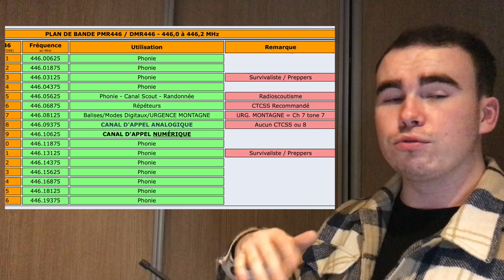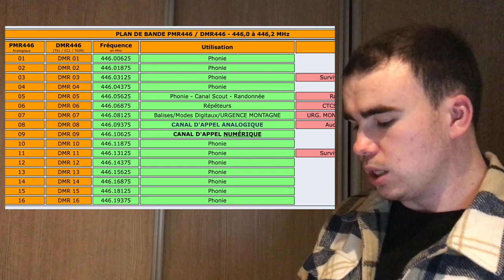Baofeng UV-5R : La Radio de Survie Indispensable !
Bonjour,
Voici un descriptif complet concernant cette radio portable, un outil très utile autant pour de la survie que de la randonnée, ou simplement pour être capable de communiquer dans n'importe quelle situation dangereuse. Radio puissant efficace avec quelques accessoires à rajouter pour avoir quelque chose de parfait. Je connais pas tous les termes ni tous les réglages donc si tu as quelque chose à en redire n'hésite pas à le faire en commentaire.

Toc, toc ! Un cadeau AliExpress vous attend.
Cliquez sur mon lien pour profiter de € 8,00 de réduction sur des articles du monde entier !

Merci d'avance :)

0:00 Intro
0:48 Le Pourquoi du Comment
03:22 Fonctionnement Général
08:43 Description/ Utilisation des Boutons
13:24 PMR
14:27 Reste de Réglages ..
21:09 Conclusion

UV-5R (AMAZON)

BAOFENG – câble de chargeur USB :